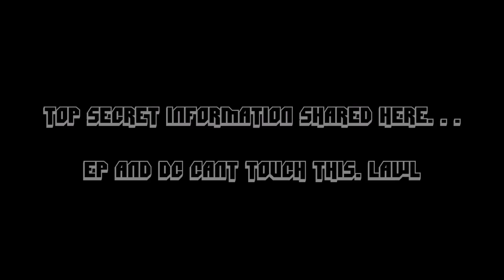TROLL LIKE A BOSS | ELDER SCROLLS ONLINE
This is why you want to play ESO.